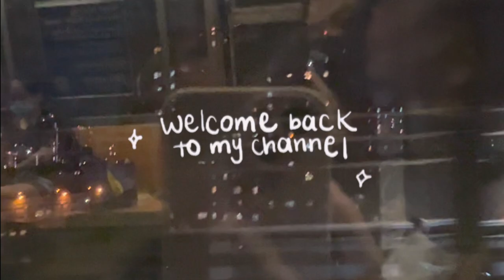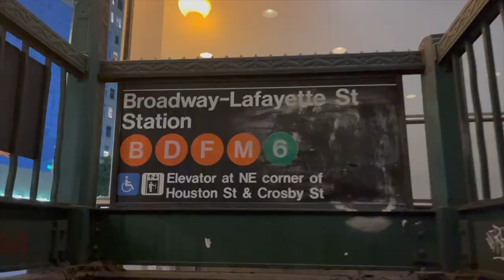nyc summer concert vlog (Ruth B. concert at Le Poisson Rouge)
Hi guys,
I went to a Ruth B. concert recently and I decided to create a vlog of my time :) This was so much fun and hopefully I film/edit more videos in the near future.